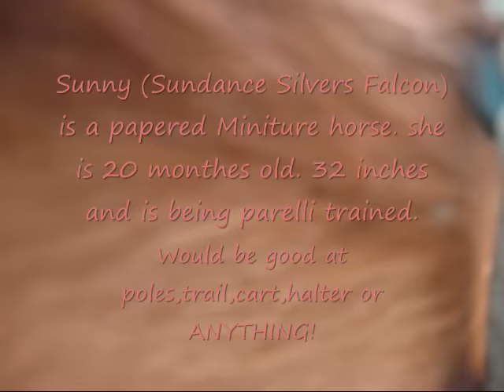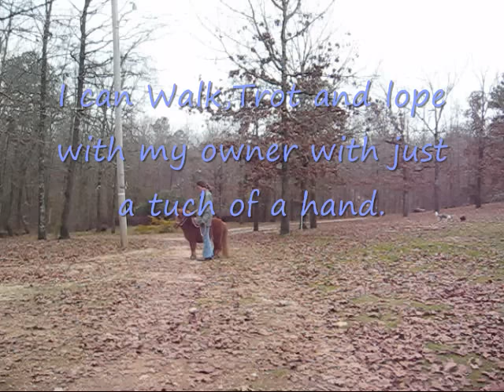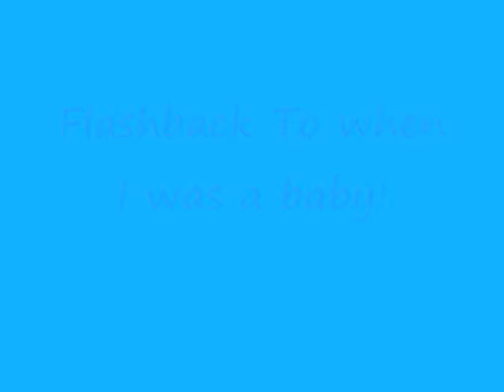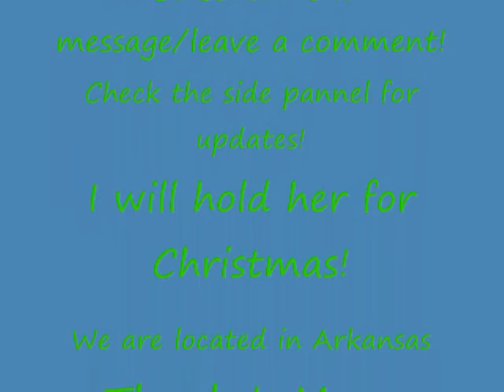Papered Miniture Horse For sale!